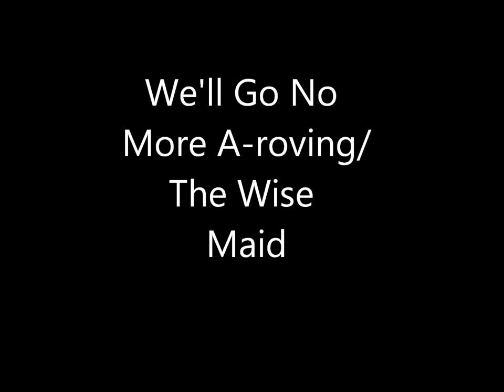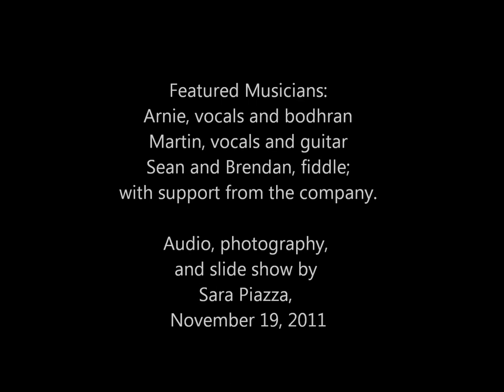We'll Go No More A-Rovin and The Wise Maid.wmv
The audio was recorded Saturday night November 12, 2011 at The Littlest Bar, Boston, Massachusetts.

The photos are a compilation of photos I've taken at various sessions in and around Boston and on Martha's Vineyard.